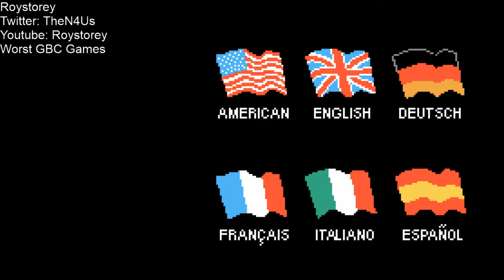Shrek: Fairytale Freakdown (GBC)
Yeah yeah, put your old Shrek jokes here.